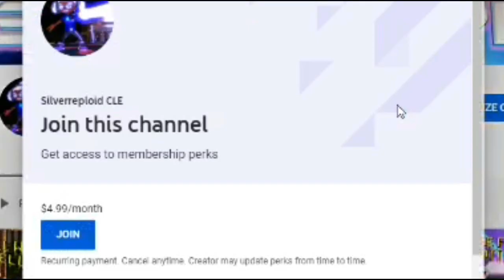【TVPP】PSY - Paradise, 싸이 - 낙원 @ Music Camp! REACTION!!!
True paradise.. :D

Today's premiere, my mom's birthday, btw, I react to the winner of this week's reaction request poll: PSY!

New poll!